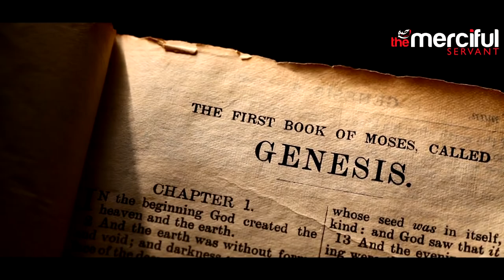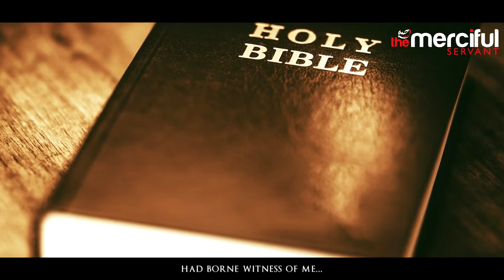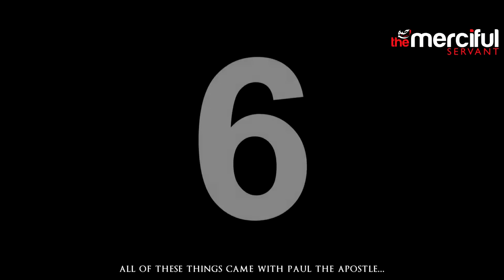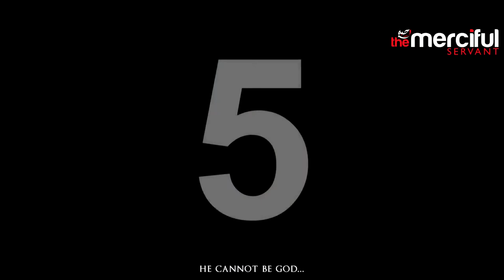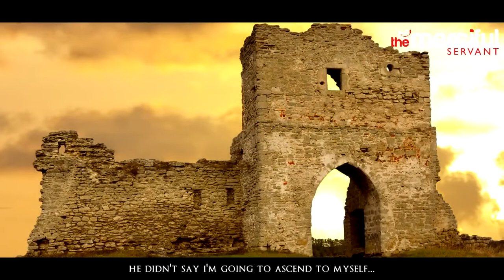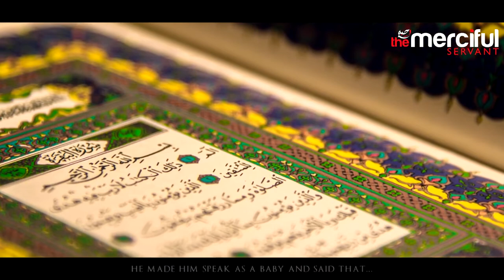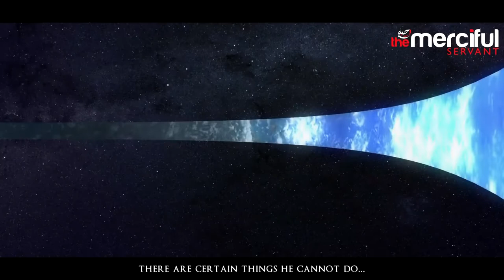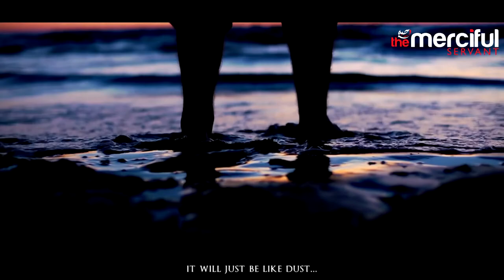Why I Converted To Islam and Found Out Jesus Was Not God!